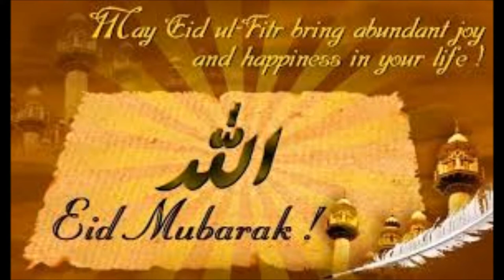REPAS FIN DU RAMADAN ET FIN DU DE LECTURE DU CORAN 2014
2014 REPAS DE FIN DE RAMADAN ET DE FIN DE LECTURE DU CORAN. TARAWEH TERMINER. MADRASSA FOUNDI ISSA AHAMADA STE CLOTILDE LA REUNION. MERCI A TOUS LES PARTICIPANTS , A L'ANNEE PROCHAINE INCHA ALLAH By Le K Production!